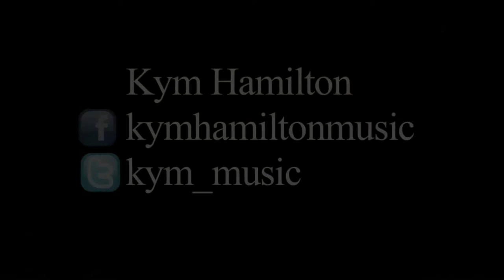Kym Hamilton - Hush [Official HD Video] 2012 02 17